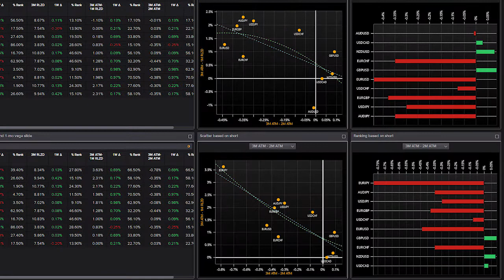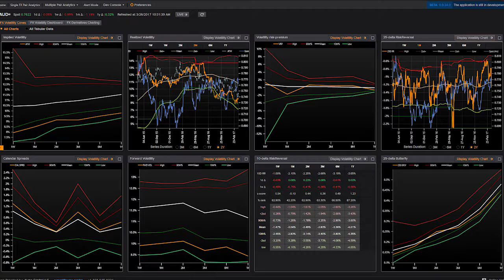LightningChart integrated into FXVolQuant - Platform for FX and FX Derivatives Traders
Developed and supported by kuma.capital, FXVolQuant is a data-driven insights, analytics and strategy alerts platform for FX (foreign exchange) and FX derivatives traders. FXVolQuant systematically monitors dozens of foreign exchange volatility surfaces in real time, delivering powerful pre-trade analytics and actionable data-driven insights to the FX and FX derivatives markets.

“When we were evaluating charting products, our top priority was a lightweight super performing charting component. We wanted to provide our end users with the best experience while they visualize/analyze over millions of data points.  While we found very few products which met our criteria, where LightningChart stood out was their simplicity and developer productivity.”  - Russell Floyd, the CEO of Kuma Capital LLC.

LightningChart is entirely GPU accelerated and performance optimized charting components for WPF and WinForms.

It includes a wide range of 2D, advanced 3D, Polar, Smith, 3D pies / donuts, Geographic maps & G.I.S. charts for presenting massive amounts of data in science, engineering, medicine, aerospace, trading, energy and other fields.

LightningChart data visualization library for .NET is developed for professional high-speed software dealing with real-time data acquisition and representation, utilizing CPU and memory resources efficiently. This provides an unmatched performance to your application, which means:

- Real-time monitoring without flickering or delays
- High-resolution datasets
- Interactivity
- Efficient use of machine resources
- Ability to render data with older machine hardware, maintaining all advantages mentioned above